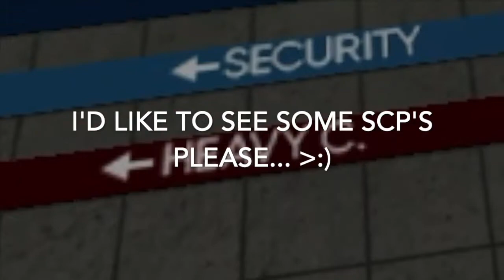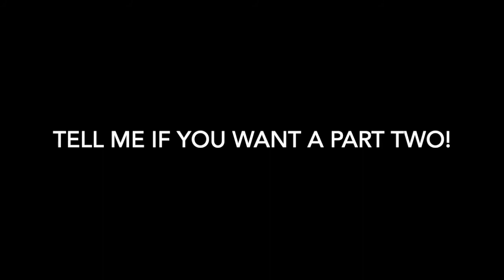Site-76 Gamde | Roblox | Read comments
hello there